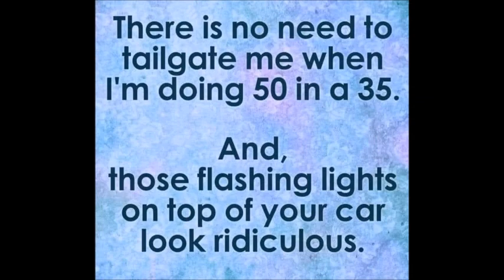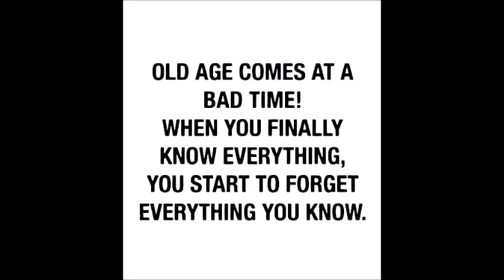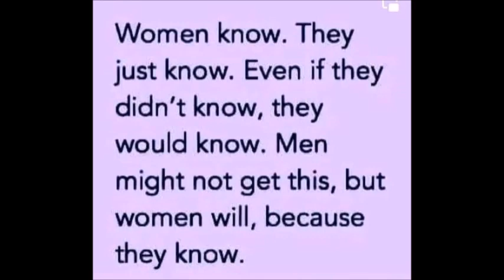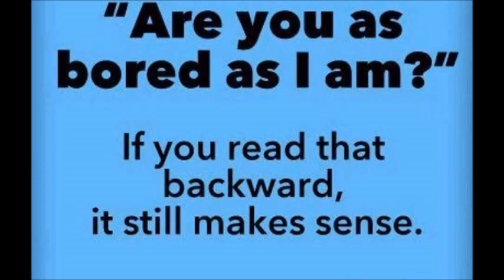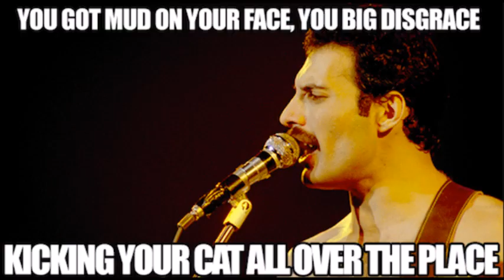BEST FUNNY POST 7/8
SHARE A LAUGH !!!